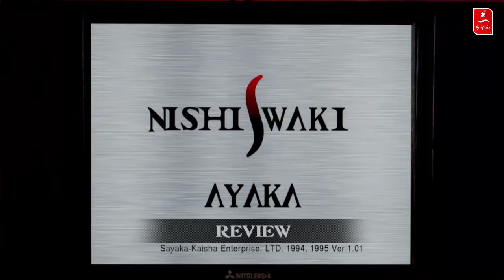Test Need for speed II (PS1) FR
Il en manquait un , le voici !
Alors véritable upgrade du 1? Meilleur que ces successeurs?